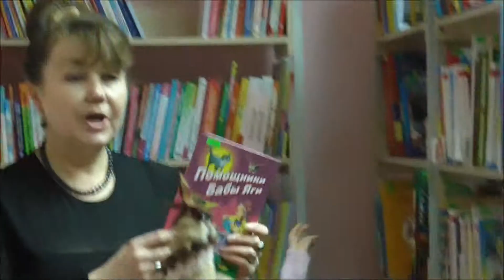Экскурсия Где живут книжки